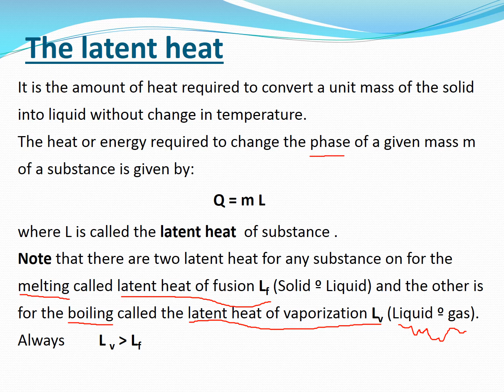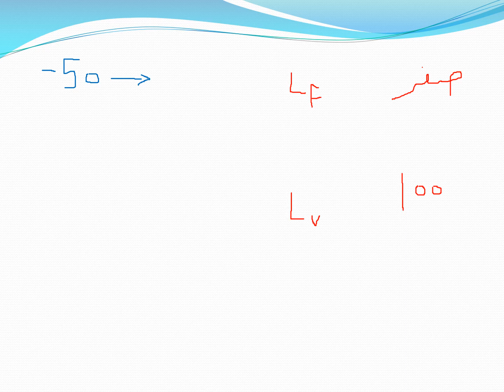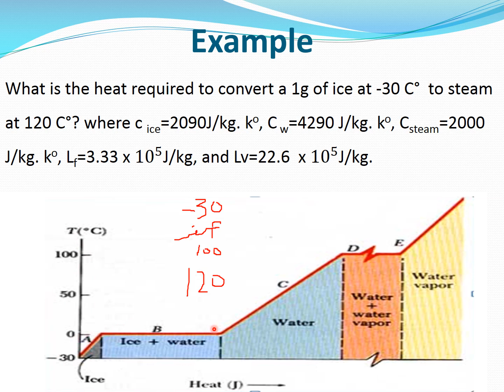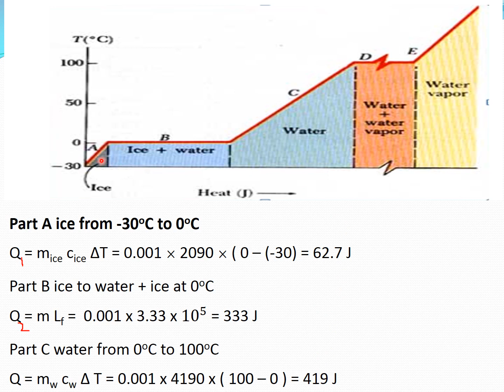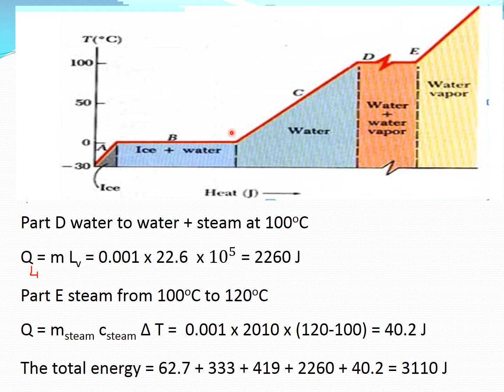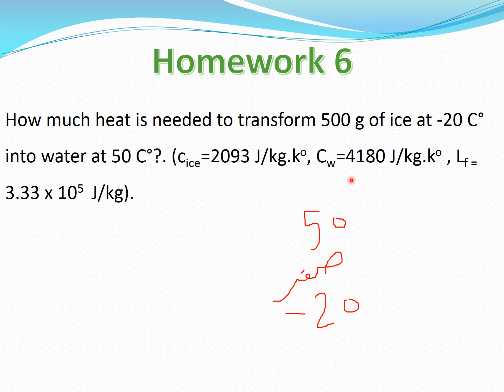الديناميكا الحرارية المحاضرة االسابعة Thermodynamics Class 7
القسم : تقنية النفط والغاز - الطاقة المتجددة
الفصل : الثالث
رمز المادة :GE232
اسم المحاضر : ا. علي انويجي